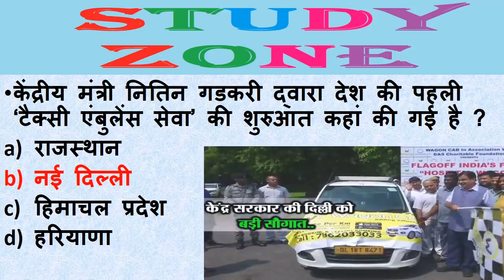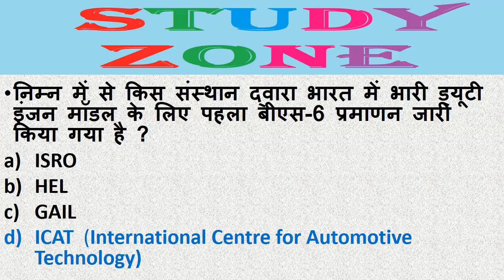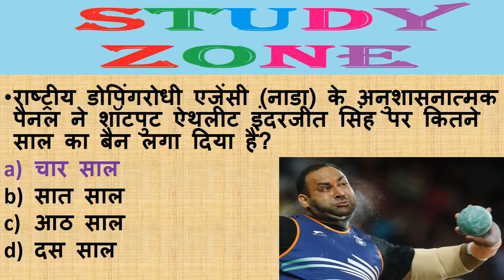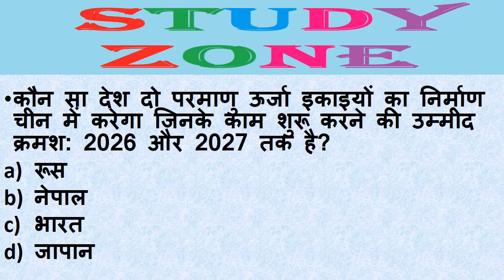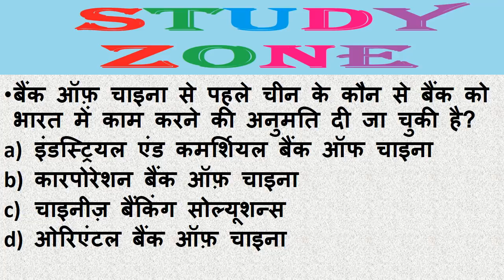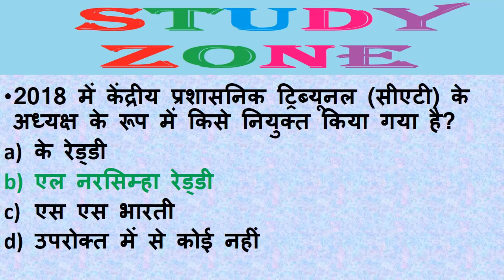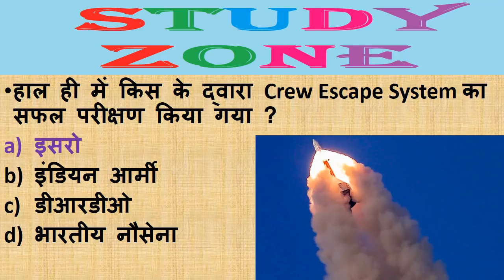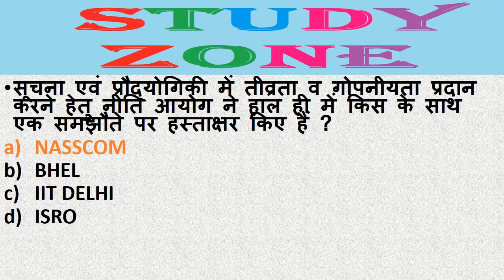Next Dose #17 | 7 JULY 2018 Current Affairs | Daily Current Affairs | Current Affairs In Hindi